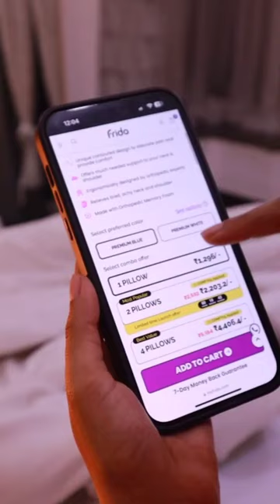Tips to Get GOOD SLEEP at Night 😴 | Cosy Night Routine 🌙 frido Gulguli Singh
I N S T A G R A M ~ @gulguli_singh

Hello Guy's ✨ welcome back ♥

Goodbye Cervical & Neck Pain, Hello Comfortable Sleep!
Unique contoured design to alleviate pain and provide comfort
Offers much needed support to your neck & shoulder
Ergonomically designed by orthopedic experts
Relieves tired, achy neck and shoulder
Made with Orthopedic Memory Foam

FAQ🌝
🥗 Age : 26
🦒 Height : 5.3
📍 Location : noida
📷 Camera : canon EOS M200
💻 Editing software : filmora

➡ All the content of this channel is created by the channel owner (Gulguli Singh) do not copy or use any content without Permission.

➡ The information provided by the speaker/presenter is for general informational purposes only. All information is provided in good faith.

Keywords🐧